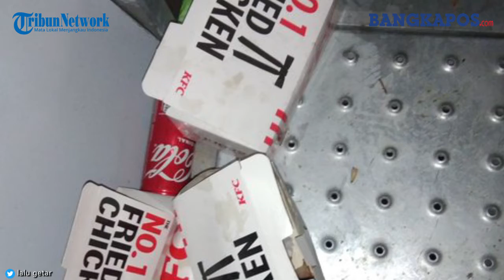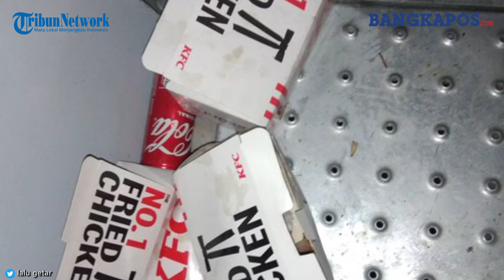VIRAL Kondisi Tribun Penonton Sirkuit Mandalika di Penuhi Sampah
Gelaran MotoGP Mandalika 2022, membuat kursi tribun di Sirkuit Mandalika penuh dengan orang-orang yang antusias untuk menontonnya.
Namun, pasca ajang balapan MotoGP seri kedua pada Minggu (20/03/2022), kondisi tribun penonton justru membuat prihatin bagi orang yang melihatnya.
Pasalnya, tribun penonton Sirkuit Mandalika kini dipenuhi dengan berbagai macam sampah. Dari botol minum plastik, hingga kotak bekal, tersebar di semua pelosok tribun B.
Momen itu dibagikan oleh salah satu petugas kebersihan Sirkuit Mandalika, lewat akun twitter pribadinya @Muhammad_Getar.
 Ia bercerita melalui tweetnya pada Senin (21/03/2022), pukul 12.51 dini hari, sesaat setelah pergelaran MotoGP selesai.